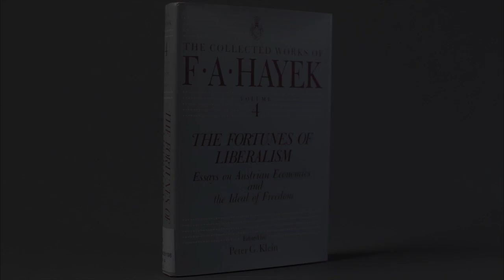The Collected Works of F. A. Hayek | Peter G. Klein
Peter Klein discusses Hayek and his work.